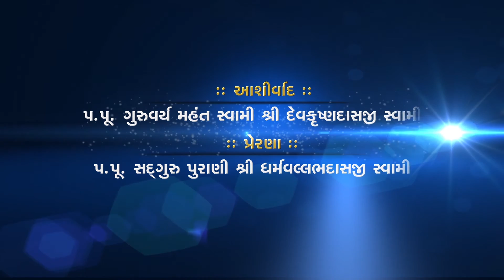Navlakho Parvat - Ganga Sagar - Pu. Mangalswarup Swami